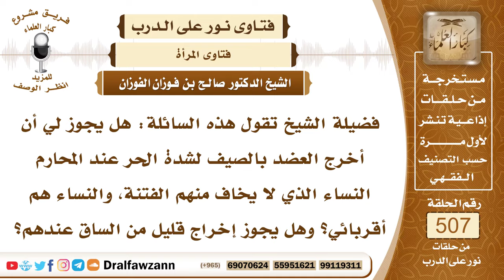7649- حكم إظهار المرأة عضدها عند النساء المحارم بسبب شدة الحر - الشيخ صالح الفوزان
"7649- فضيلة الشيخ تقول هذه السائلة: هل يجوز لي أن أخرج العضد بالصيف لشدة الحر عند المحارم النساء الذي لا يخاف منهم الفتنة، والنساء هم أقربائي؟ وهل يجوز إخراج قليل من الساق عندهم؟
الجواب: الجواب: لا، المرأة تتحفظ ما تبدي إلا ما جرت العادة بكشفه عند النساء وعند المحارم، من الوجه والكفين والقدمين، وما جرت العادة بكشفه، وأما الحر فهناك وسائل التبريد، استعمل وسائل التبريد، وهي متيسرة ولله الحمد في هذا الوقت.
السيرة الذاتية:
للاشتراك في قناة الشيخ صالح الفوزان

14_ الشيخ محمد أمين الشنقيطي
يتيوب

15_سماحة المفتي عبد العزيز آل الشيخ
 يوتيوب

رئيس الفريق
لمشروع كبار العلماء